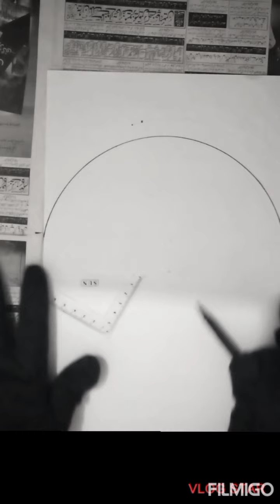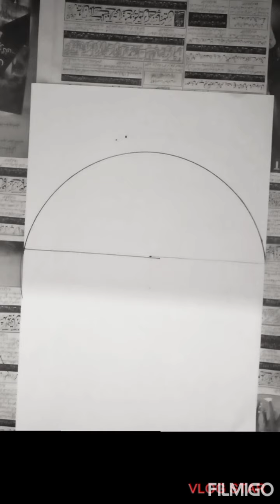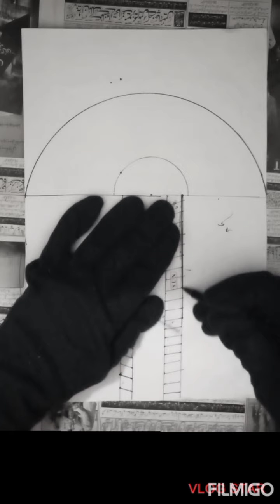Spend your free time by making easy drawing with me